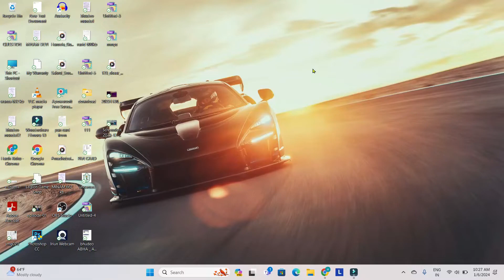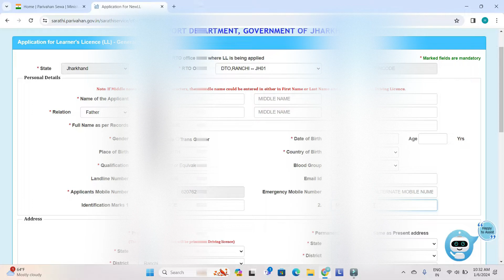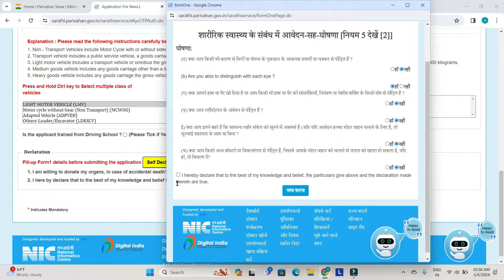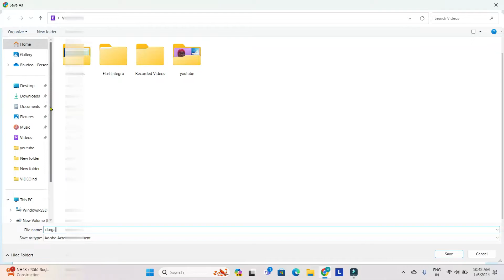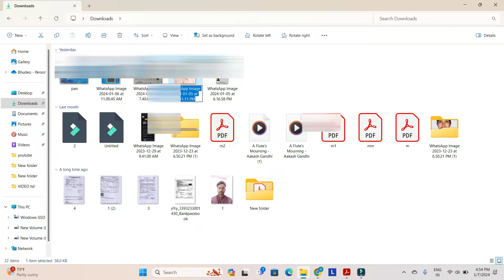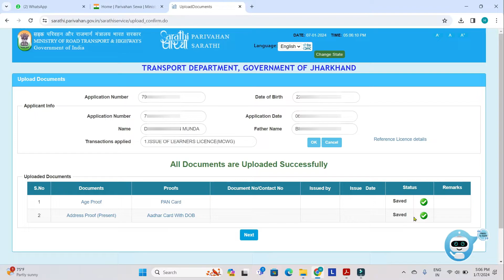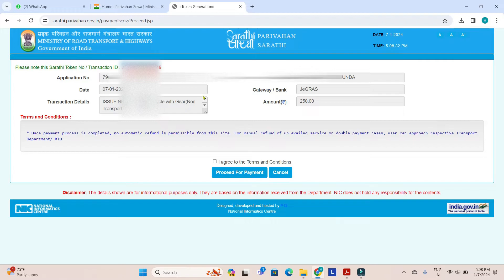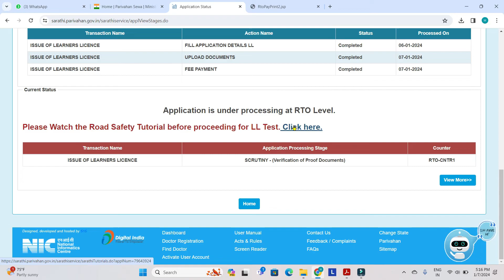Driving Licence apply online|driving licence online kaise kare|driving licence kaise banaye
driving licence apply

driving licence online apply jh
driving licence online apply jharkhand 2023
driving licence online apply jharkhand
driving license online apply jharkhand
driving licence online jharkhand
driving licence online jh
learning licence onl
learning licence online test
learning licence online
learning licence online test slot booking
learning licence online test in mobile
learning licence online download
learning licence online test 2023
driving licence renewal online jharkhand
learning licence apply online jharkhand 2023
download learning licence online jharkhand
learning licence renewal online jharkhand
learning driving licence online apply 2022 jharkhand
learning licence online application
learning licence online test maharashtra
learning licence online test apply
learning licence online test odisha
learning licence online test camera problem
learning licence online apply 2024 jharkhand
learning licence online payment
learning licence online test slot booking gujarat
how to download driving licence online jharkhand
renewal of driving licence online jharkhand
driving licence online apply jharkhand 2024
learning licence apply
learning licence apply online 2024
learning licence apply
learning licence apply online 2024 gujarat
learning licence apply online 2024 maharashtra
learning licence apply online 2024 jharkhand
learning licence apply online 2024 delhi
learning licence apply online 2024 odisha
learning licence apply online 2024 bihar
learning licence apply online 2024 uttar pradesh
learning licence apply online 2024 haryana
learning licence apply self declaration form
learning licence apply online 2024 up
learning licence apply online 2024 chandigarh
how to make driving licence in jharkhand online
jharkhand driving licence check online
driving licence apply jh
driving licence apply jharkhand
how to apply heavy driving licence in jharkhand
learning driving licence online apply 2024 jharkhand
driving licence online apply full process jharkhand
driving licence address change online jharkhand
jharkhand driving licence online 2024
driving licence apply online
driving licence apply
driving licence apply online hindi
driving licence apply online west bengal
driving licence apply karne ke kitne din baad test ho
driving licence apply online in telugu telangana
driving licence apply online 2024
driving licence apply online jharkhand 2024
driving licence apply online medical certificate
driving licence onl